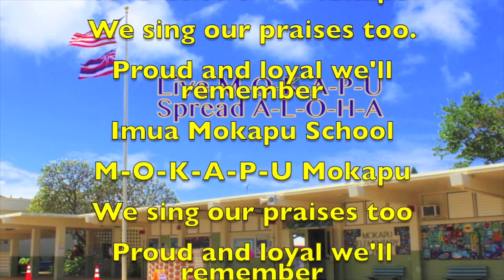Tuesday, October 1, 2019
This video is about Tuesday, October 1, 2019